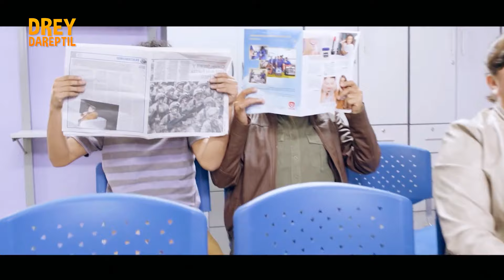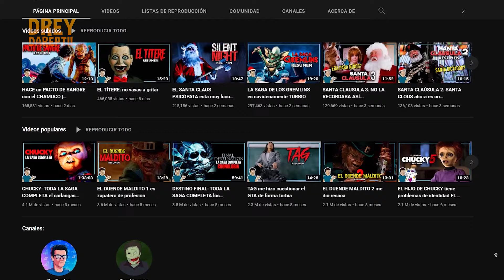Resumiendo… LA PAISANA JACINTA (La Película) ft. @FerDan | Drey Dareptil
Resumen / Curiosidades de La Paisana Jacinta, La Película. Con tu suscripción me ayudarías muchísimo. Gracias bro!

00:00 INTRO
00:19 Resumen de la Paisana Jacinta
10:25 Curiosidades de la Paisana Jacinta